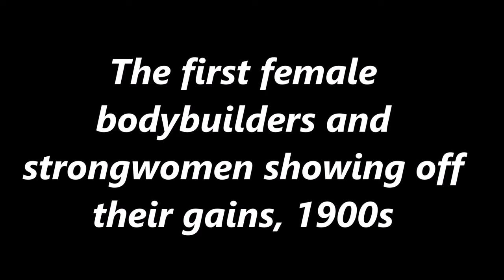The first female bodybuilders and strongwomen showing off their gains, 1900s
The first “strongwomen” appeared in the 19th century, but were almost unheard of until much later. The appearance of strong women became more prevalent in sporting events and were also a common attraction in circuses where they would showcase their superhuman strength. This in turn paved the way for other rule-breaking girls such as female wrestlers and bodybuilders.

One of the best known super women was Katie Brumbach called the “Great Sandwina”. Hailing from Vienna, Brumbach’s parents were also circus performers and it would appear that she was the combination of her father (who stood 6’ 6”) and her mother (who was herself a strong woman of sorts, sporting biceps that measured 15 inches around). She not only inherited her parents physical prowess and she performed with them, as well as many of her fourteen siblings. Brumbach would go on to wow audiences by lifting her husband (who reportedly weighed 165 lbs) over her head with only one arm and 300 pounds of weights with both. In her later years Brumbach joined the Ringling Brothers and Barnum & Bailey Circus as a powerlifter where she snapped iron bars with her bare hands. At the age of 57 she was still able to pull to hoist her husband above her head with only one arm.

Both examples of “strongwomen” were much bigger than most women at the time were portrayed. They had the esteemed curvy, soft body, but their sheer size compared to men was unprecedented. Even with that, it wasn’t their size or build that necessarily brought them fame or attention. Instead, their amazing strength dominated their character. For the first “strongwomen,” the idea of strength was valued over muscles and the overall physique.

The female physique was not prized as strong or well built even after the first “strongwomen” left their marks. Women in the late 19th century were seen as frail and weak. Charlotte Perkins Gilman of Rhode Island attempted to dispel that myth and spent hours weightlifting, running, and doing gymnastics. She also wrote books and other works that concentrated on banishing the idea of women’s “physical immobility.” Clearly, she was ahead of her time.

In the 19th and early 20th centuries, exercise for females was frowned upon by both laypeople and doctors alike. Most were of the opinion that women had very little energy or strength and this should be spent on housework while bearing and raising children. The only exercise women needed could be found in the home. One health educator of the time stated that any other type of physical fitness “of a masculine character causes the female body to become more like that of a man.” Women of the time strayed far away from any type of exertion and certainly cared not to identify with strength or size of any kind, given that it was a stigma, rather than an honor when attributed to women.

Not only were Gilman and others seen as an outcast minority, but now there seemed to be credible evidence that they were unhealthy. If women were apprehensive about exercise before, they now avoided it like the plague. The “strongwomen’s” fight stopped dead in its tracks before it ever really got off the ground. It would take a wave of societal change before female strength would ever resurface.